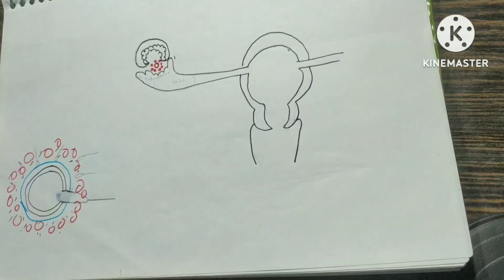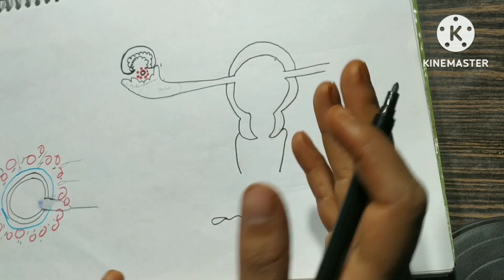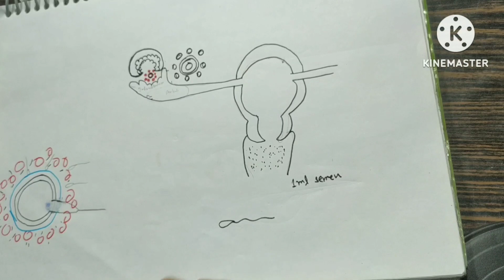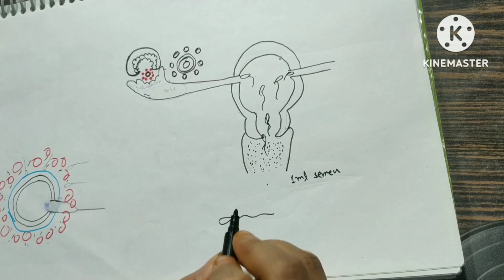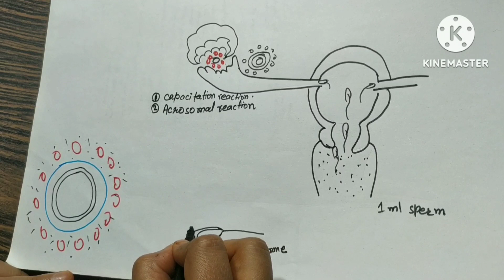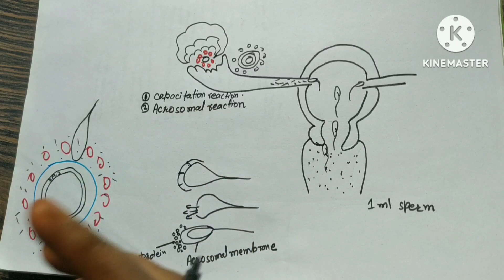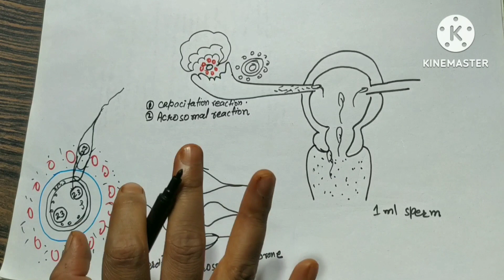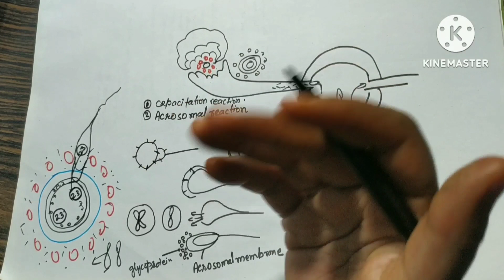human fertilization | how to fusion of male and female gametes | medico mnemonics